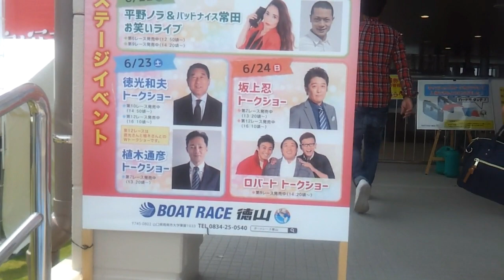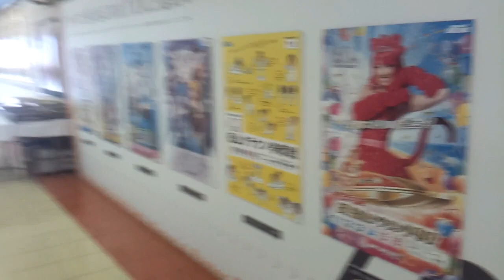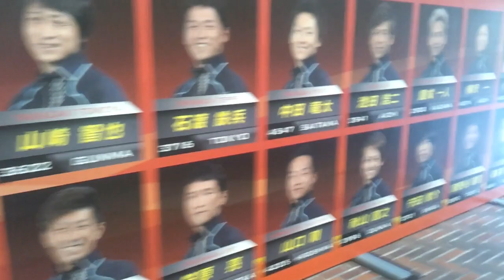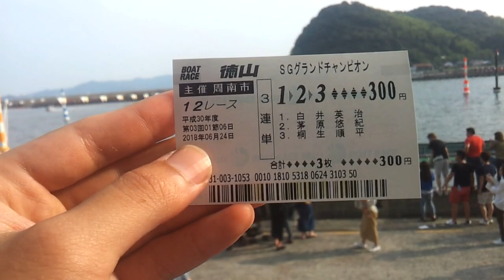第28回グランドチャンピオンinボートレース徳山【最終日】